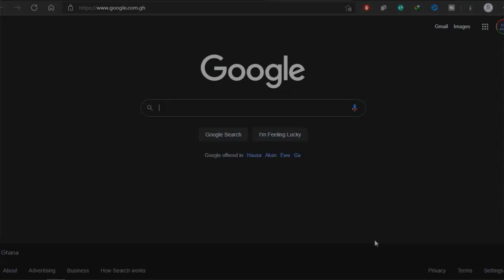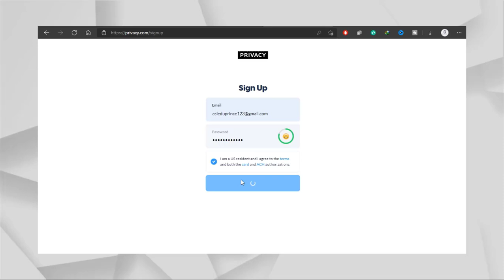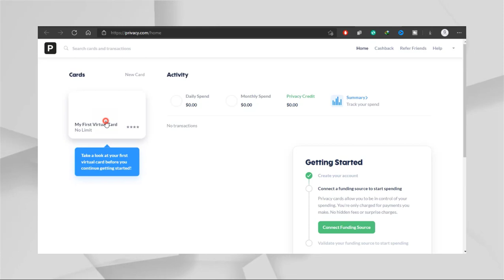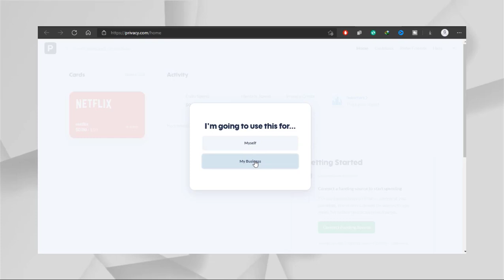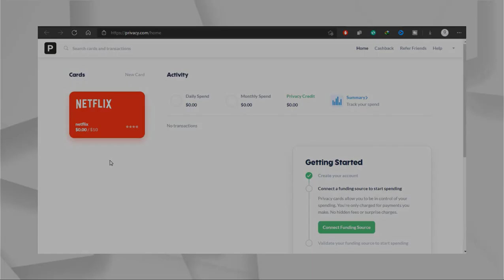How To Create FREE UNLIMITED Virtual Credit Card In USA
In today’s tutorial video, I’m going to show you HOW TO GET A FREE VIRTUAL CREDIT CARD IN THE USA using privacy.com. privacy.com is an online platform that issues virtual cards for American citizens to connect a funding source via either your debit card or banking details. This can be done through their website or their mobile application.
If you don’t know what a virtual credit card is, there is a video on the channel which explains a virtual card in detail.